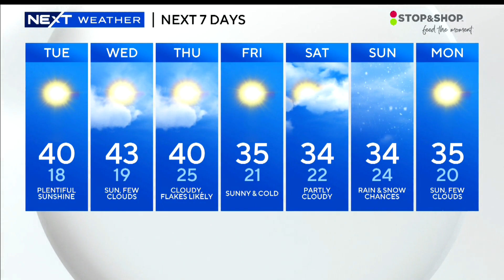WBZ News Update for January 2, 2024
One dead in Cambridge fire; Four hurt in Falmouth fire; Green Line disruptions